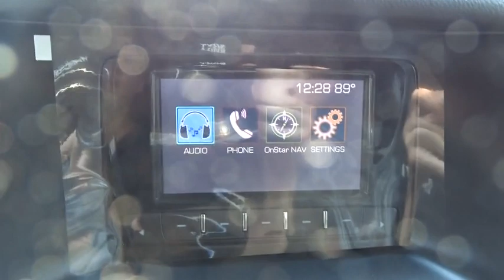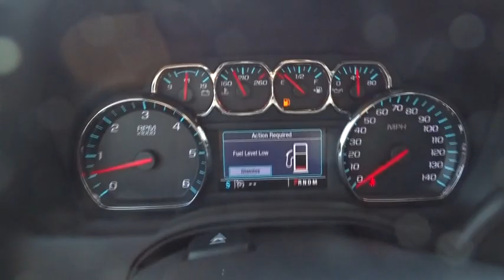2015 Chevrolet Tahoe Hicksville, Huntington, Levittown, Freeport, Westbury, NY 15T1114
2015 Chevrolet Tahoe

ENGINE  5.3L ECOTEC3 V8 WITH ACTIVE FUEL MANAGEMENT  DIRECT INJECTION AND VARIABLE VALVE TIMING,Daytime Running Lamps  with automatic exterior lamp control,Fascia  front body-color,Fascia  rear color-keyed,Liftgate  rear manual,Luggage rack side rails  roof-mounted,Mirrors  outside heated power-adjustable  manual-folding and color keyed,Tire carrier  lockable outside spare  winch-type mounted under frame at rear,Wiper  rear intermittent with washer,Wipers  front intermittent  Rainsense,Assist handles  all seats,Cargo management system,Cargo net,Climate control  tri-zone automatic with individual climate settings for driver  right-front passenger and rear passengers,Conversation mirror,Defogger  rear-window electric,Display  driver instrument information enhanced  multi-color,Floor covering  color-keyed carpeting,Lighting  interior with dome light  driver- and passenger-side door switch with delayed entry feature  cargo lights  door handle or Remote Keyless Entry-activated illuminated entry and map lights in front and second seat positions.,Mirror  inside rearview manual day/night,Power outlet  110-volt,Power outlets  5 auxiliary  12-volt includes outlets in the instrument panel  console  back of console  1 in 3rd row and 1 in cargo area (when bench seat is ordered  the outlet on the back of the console is lost) (Included and only available with (AZ3) 40/20/40 split-bench front seats.),Remote vehicle start,Seat  third row manual 60/40 split-folding bench  fold flat,Seats  second row 60/40 split-folding bench  manual,Steering column  Tilt-Wheel,Steering wheel  leather-wrapped,Windows  power  all express down  front express up,4-wheel drive,Alternator  150 amps,Battery  720 cold cranking amps with 80 amp hour rating,Cooling  auxiliary transmission oil cooler  heavy-duty air-to-oil,Cooling  external engine oil cooler  heavy-duty air-to-oil integral to driver side of radiator,Differential  heavy-duty locking rear,GVWR  7300 lbs. (3311 kg),Rear axle  3.08 ratio (Not available with (NHT) Max Trailering Package.),Steering  power,Suspension Package  Premium Smooth Ride (Not available with (NHT) Max Trailering Package.),Suspension  front coil-over-shock with stabilizer bar,Suspension  rear multi-link with coil springs,Trailering equipment includes trailering hitch platform  7-wire harness with independent fused trailering circuits mated to a 7-way sealed connector and 2' trailering receiver,Transfer case  active  single-speed  electronic Autotrac with rotary controls  does not include neutral. Cannot be dinghy towed (Requires 4WD model. Not available with (NHT) Max Trailering Package.),Audio system feature  6-speaker system,Bluetooth for phone personal cell phone connectivity to vehicle audio system (Deleted when (UE0) OnStar delete is ordered.),Automatic Occupant Sensing System sensor indicator inflatable restraint  front passenger/child presence detector,Brakes  4-wheel antilock  4-wheel disc  VAC power,LATCH system (Lower Anchors and Top tethers for Children)  for child safety seats; lower anchors and top tethers located in all second row seating positions  top tethers located in third row seating positions,Rear Park Assist with audible warning,Rear Vision Camera,Safety belts  3-point  driver and right-front passenger,StabiliTrak  stability control system with brake assist  includes traction control,Theft deterrent  electrical  unauthorized entry,Tire Pressure Monitor System air pressure sensors in each tire with pressure display in Driver Information Center (does not apply to spare tire),Warning tones headlamp on  key-in-ignition  driver and right-front passenger safety belt unfasten and turn signal on,